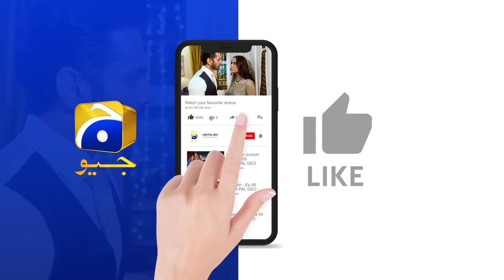Tere Bin 𝗡𝗲𝘄 𝗣𝗿𝗼𝗺𝗼 Last Episode 58 - Yumna Zaidi - Wahaj Ali - HAR PAL GEO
Writer: Nooran Makhdoom
Director: Siraj ul Haq
Producers: Abdullah Kadwani & Asad Qureshi
Production House: 7th Sky Entertainment

Cast :
Haris Waheed
Agha Mustafa